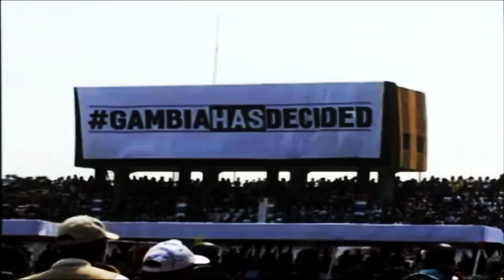AfriCourage 2019 (long)